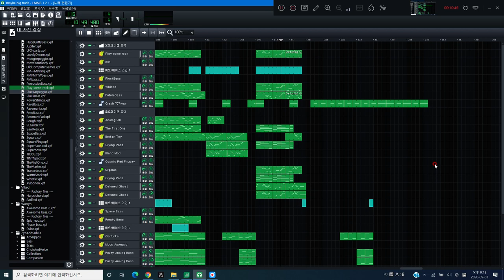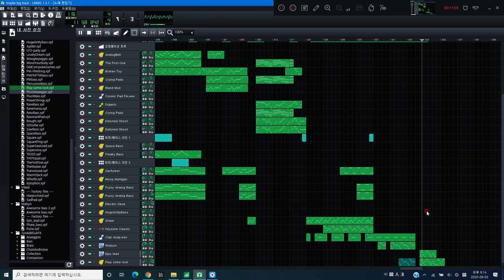Transcompiler - Brainwashed(Take 2)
"12 Min of Progression"
This is a DEMO Track from Cults LP.

Track-List;
1. Drowning
2. Brainwashed (Pt. I - V)
3. Zealots
4. Hypernation
5. Brainwashed (Pt. VI - IX)
6. ??